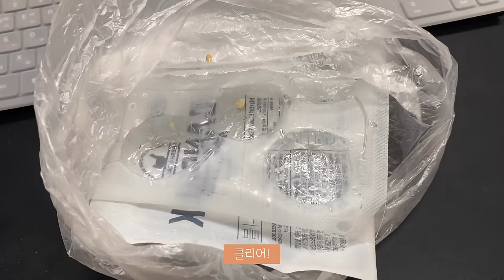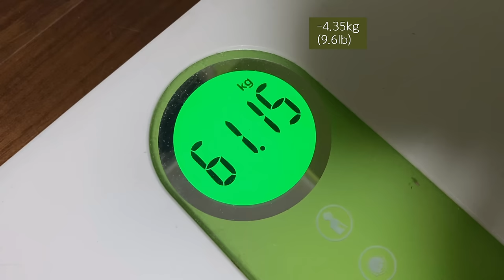Eng) 마마무 솔라 다이어트 성공후기ㅣ직장인의 급찐급빠 챌린지 브이로그ㅣ5일 단기 식단관리ㅣdiet vlogㅣダイエットVのログ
안녕하세요~ 베니입니다!
이번에는 걸그룹 마마무 솔라님의 과일 다이어트 브이로그를 준비했습니다.

Hi guys~
This time, I prepared MAMAMOO Solar's diet vlog.